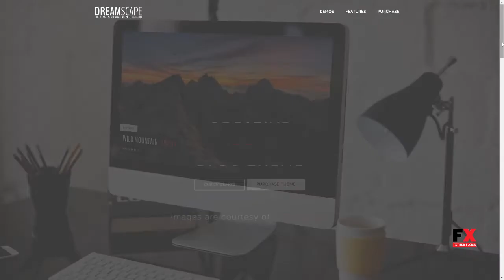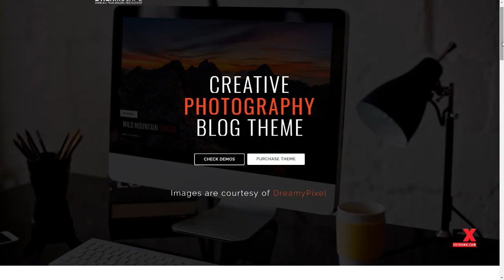Dreamscape Photography - A Responsive WordPress Photography Blog Them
Columns 1

 Documentation Unrated

 Layout Responsive